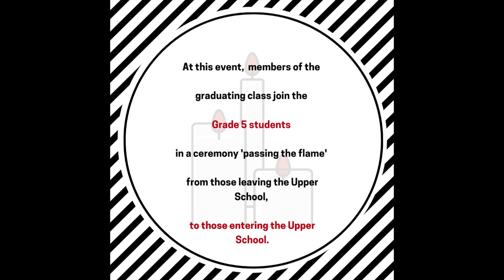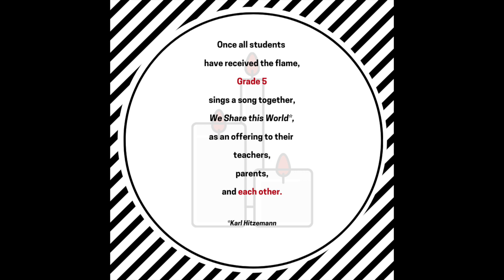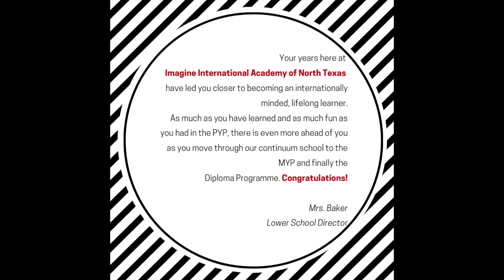2020 Rising MYP Candle Ceremony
The MYP Candle Ceremony is  an annual tradition to celebrate the transition from the Primary Years Programme to the Middle Years Programme. This virtual ceremony celebrates the class of 2027 during the school closure for quarantine.

Located in McKinney, Texas, Imagine International Academy of North Texas is a charter school providing a rigorous college preparatory International Baccalaureate experience for students in Kindergarten through 12th Grade. IIANT is comprised of the IB primary years programme, the middle years programme, and the diploma programme.

Connect with Imagine!